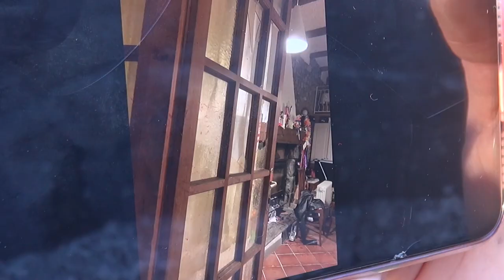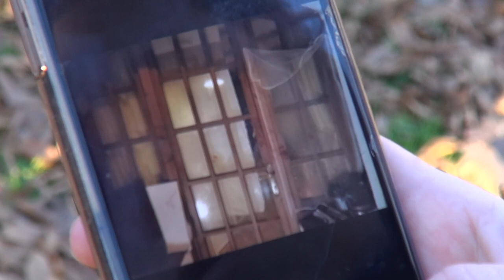Zia e nipote aggredite e picchiate a Bolsena, "adesso chiediamo giustizia"